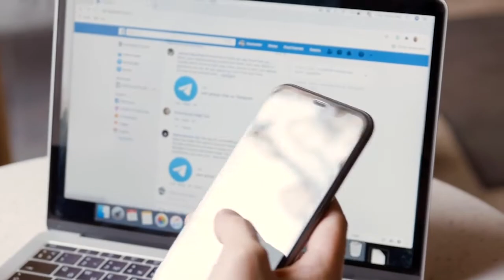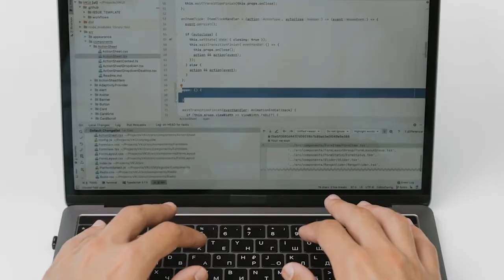¿Cuál es la labor de un comunicólogo en la era digital?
Judith Mena, especialista en Derecho de la Información, de la UVAQ, explicó las oportunidades que los profesionales de la comunicación tienen ante las tecnologías digitales.